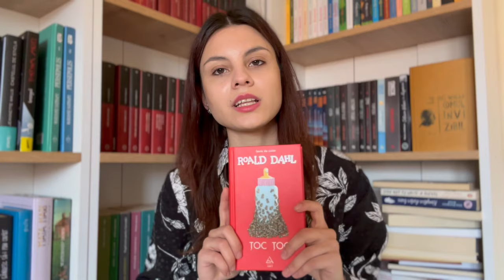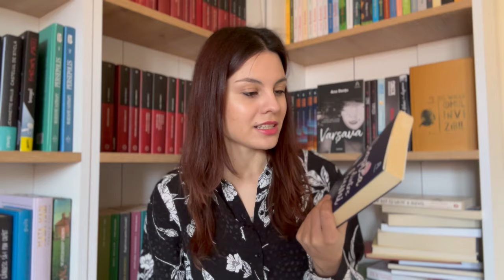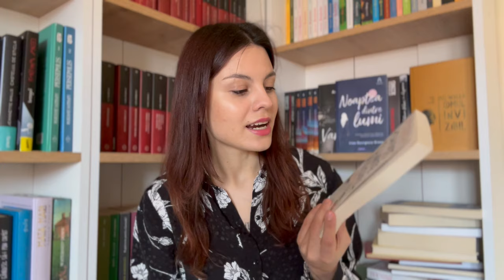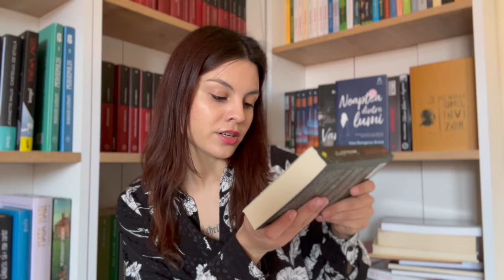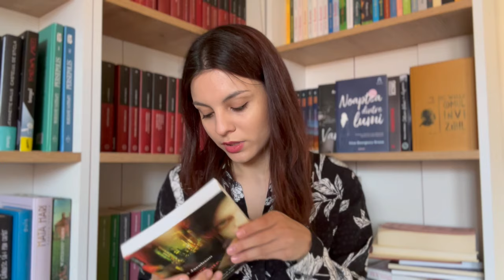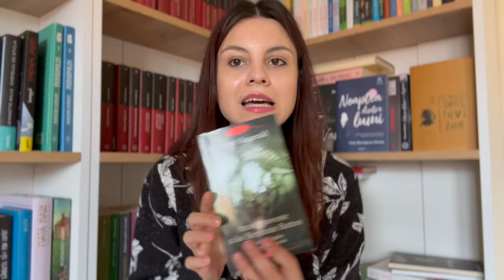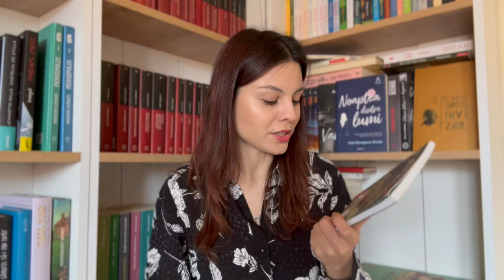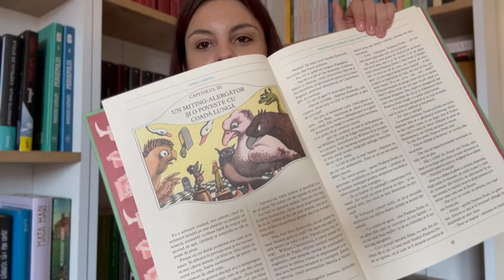Ce cărți am achiziționat recent de pe Vinted